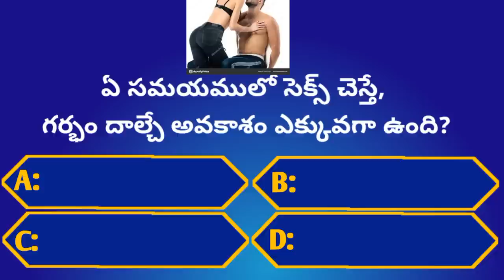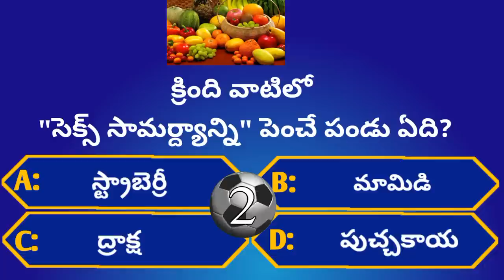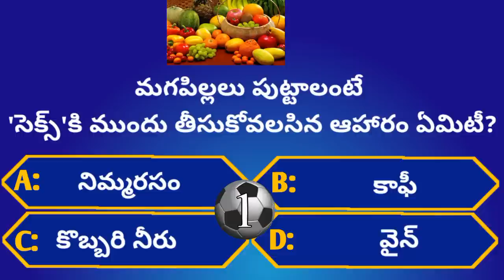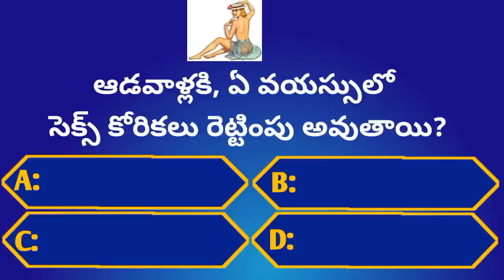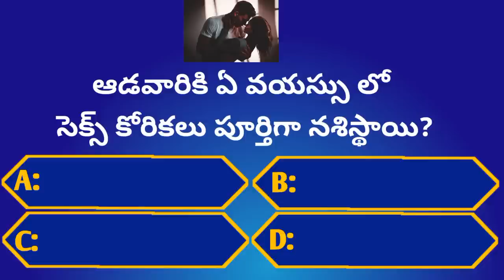Intresting Health GK Questions|Ep-17|Unknown Facts|‎@GeneralFactsOfficial